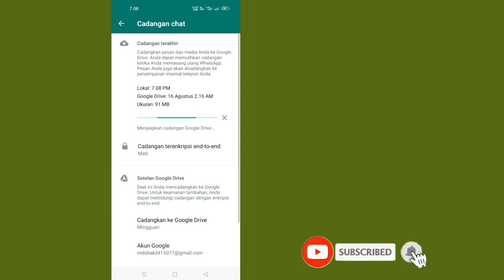Cara Backup dan Restore Pesan Whatsapp di Android (2022)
Halo semuanya,
 Di video kali ini saya sudah membahas bahwa cara backup dan restore pesan whatsapp di android tahun 2022 dan restore chat whatsapp sangat simple dan mudah.